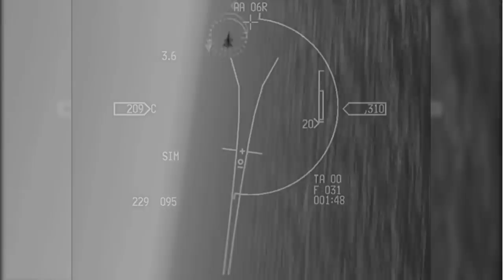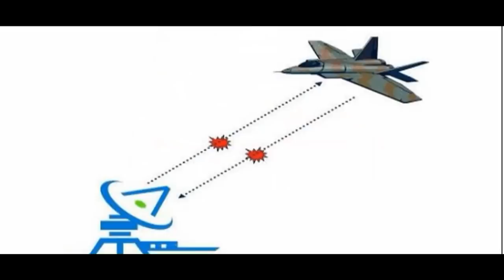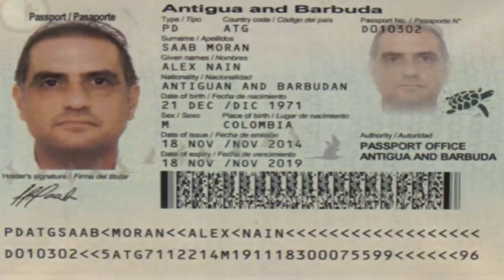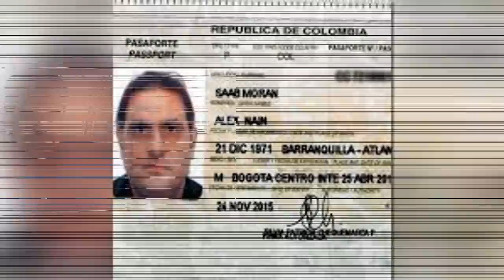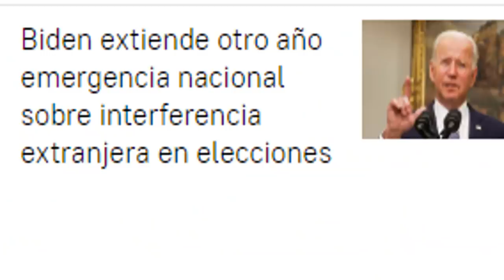¡ÚLTIMA HORA! SORPRENDEN AL PENTÁGONO,NOTICIAS EEUU,NOTICIAS RUSIA,NOTICIAS CHINA SEPTIEMBRE 9 2021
Estas son las noticias mas importantes para hoy  9 de septiembre de 2021 en nuestro canal noticias de última hora el pentágono es sorprendido por la nueva tecnología de china para detectar los aviones que son indetectables por el ejército de estados unidos.
En las últimas horas dieron vía libre para la extradición de alex saab a los estados unidos por presunto lavado de dinero.
Presidente de los estados unidos joe Biden teme que haya alguna ingerencia de Rusia o China que pueda afectar a las próximas elecciones intermedias en norte america para el año 2022
Rusia se paró y le dijo No al G7 para hablar temas sobre Afganist4n
El gigante Asiático China en las últimas horas expulsó al buque benfold que estaba cerca de sus aguas territoriales en el mar de china meridional desde la casa blanca y el gobierno de los estados unidos catalogaron como incoherentes estas afirmaciones por parte del gabinete de defensa de xi jin ping.
El país de ucrania anunció en las últimas horas nuevos ejercicios navales y militares cerca de las fronteras de Crimea.
El gobernador de la florida Ron de Santis aclaró los rumores sobre su futura candidatura a la presidencia de los estados unidos.